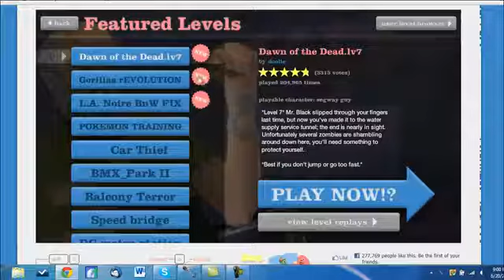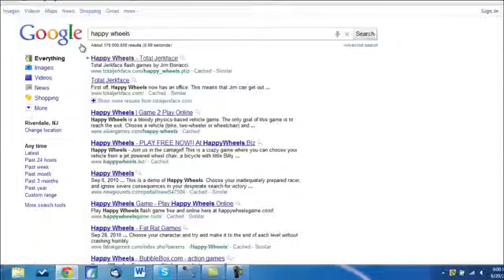HAPPY WHEELS! (Laughs)1032